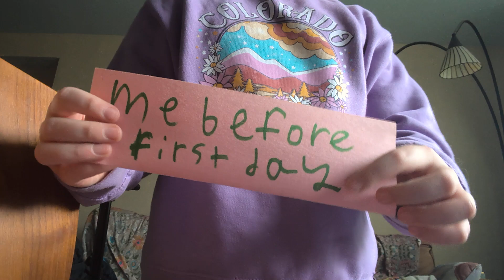Me vs my Brother before first day of school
i am sorry if the words dont make any since and you cant here it!!! make sure to like and subscribe!!! also tell me do you like school? cuz i loooooooooove it. and its true i am so sad it hasn't started